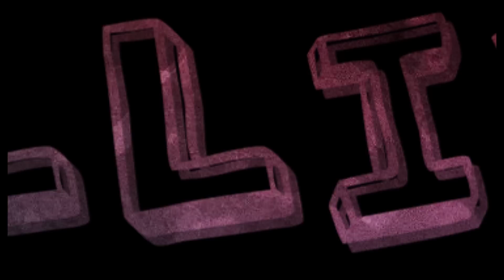Bhogal Saab - Brotherhood (Official Music Video)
Song - Brotherhood
Singer/Lyrics - Bhogal Saab